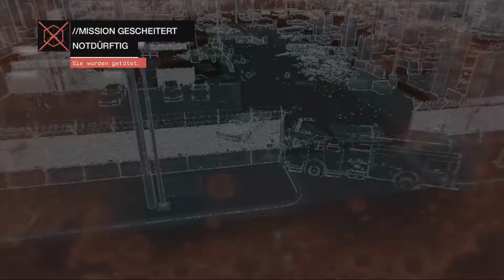WATCH DOGS #036 Die Festung Bestohlen (HD+)(Blind)(PS4)(German)